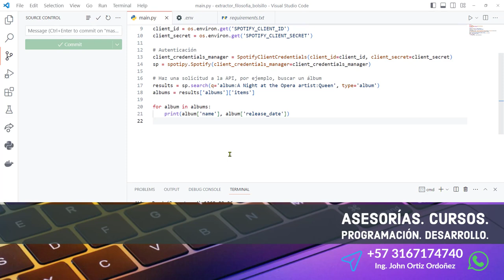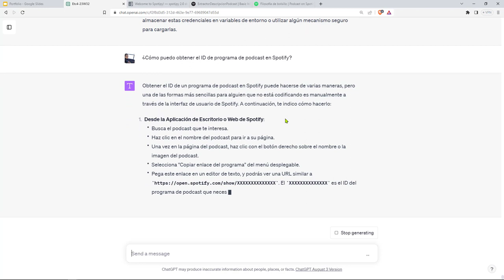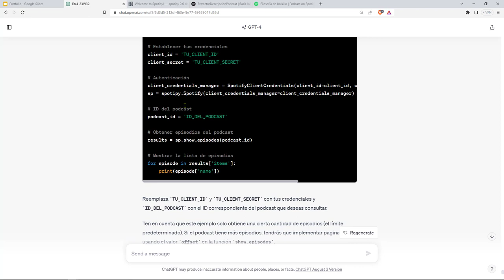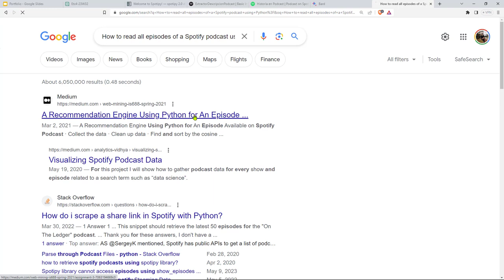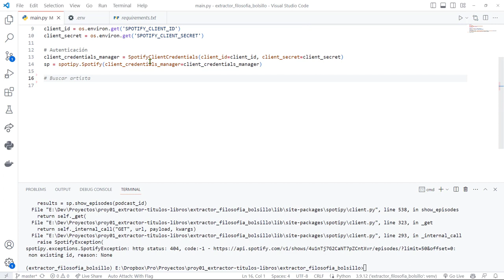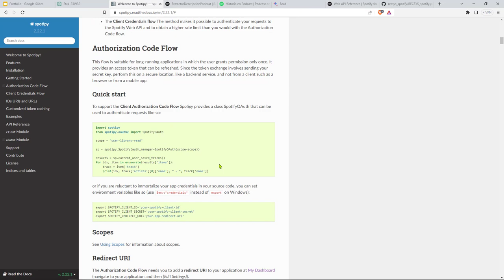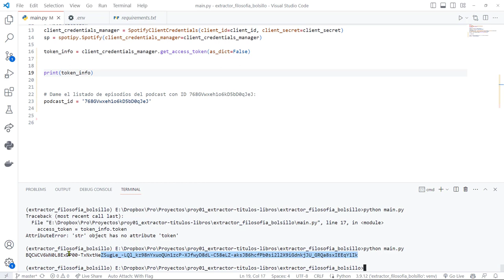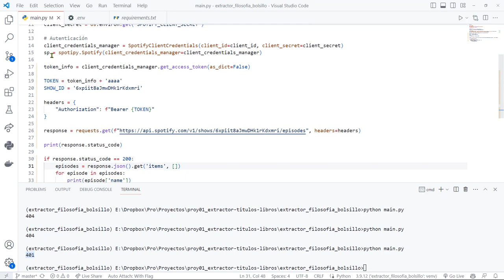11: PROYECTO 1 Primer Intento Acceso Episodios Programa Podcast Spotify- Hay Errores, Varios Errores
11: PROYECTO 1 Primer Intento de Acceder a los Episodios de un Programa de Podcast de Spotify - Hay Errores, Varios Errores.